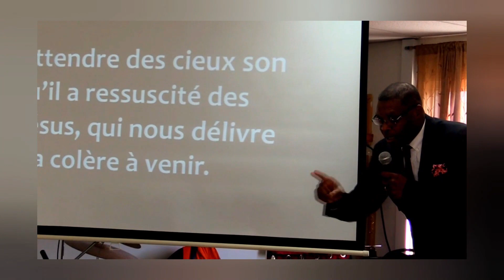L'église Sous La Puissance du Saint Esprit: Docteur Jean Levelt Jeune..Eglise Evangelique De La Cite